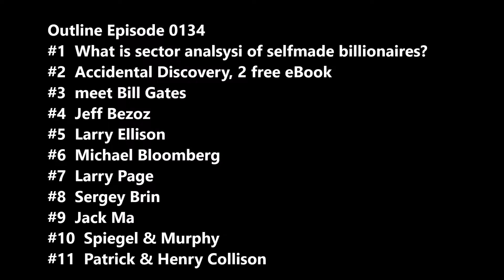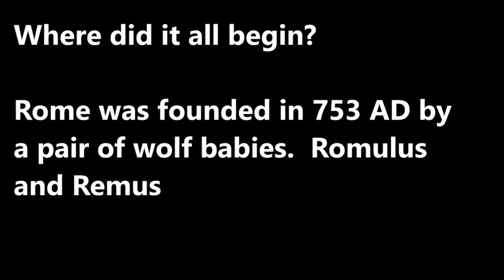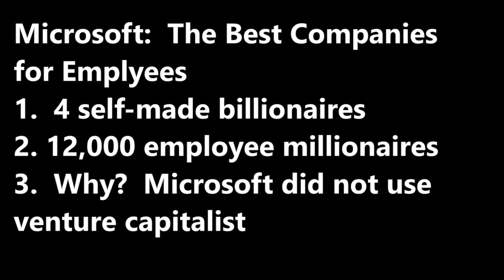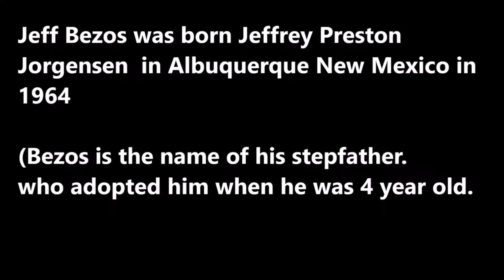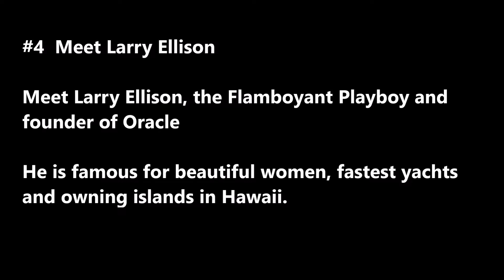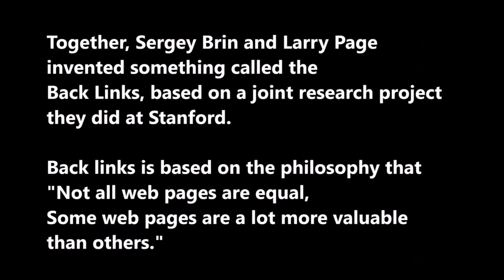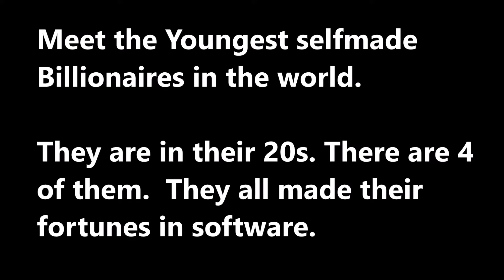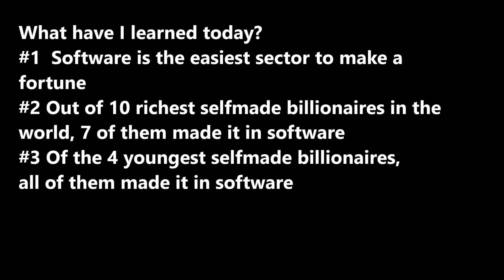SecretsSelfMadeBillionaires 0134 Software is Easiest Richest Youngest Fastest to Billlionaires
Software is the Easiest & Fastest Sector to make Billions. Of the 10 richest selfmade billionaires in world, 7 made it in software.  Of the 4 youngest selfmade billionaires , all of them made it in software